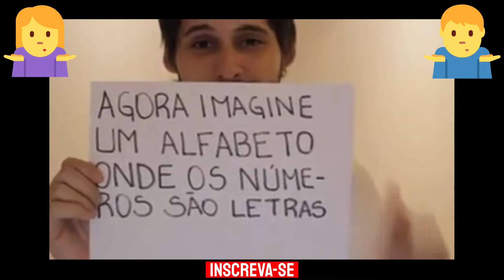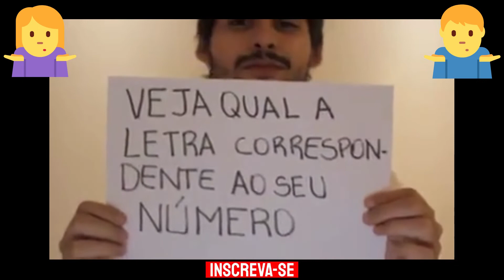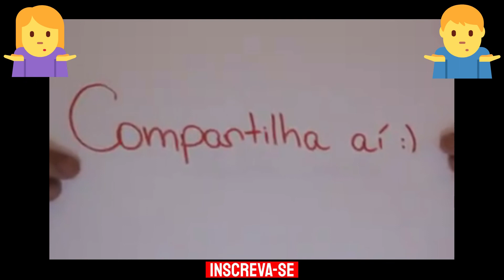ESSE VÍDEO VAI FRITAR SEU CÉREBRO!!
!!!foi justamente o que pensei que apareceu na ilustração desse cara, como pode isso? !!!